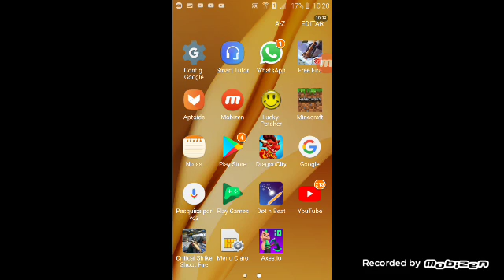Sou nube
Iiuiiiiil